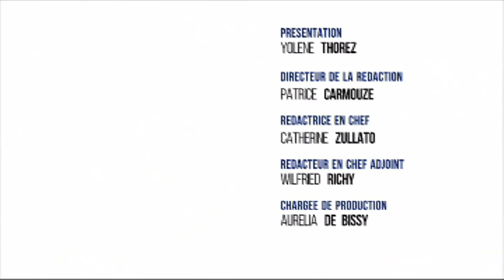Le 7/8 Weekend - Forum des associations : faites votre choix !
FORUM DES ASSOCIATIONS : CHOISISSEZ VOS LOISIRS !
Invités : Jean-Luc Leturmy, de l'association "La Scarabande" à La Verrière
- Stéphane Zachelin, de l'association "Franchir pour s'affranchir" à Montigny-le-Bretonneux
- Adèle Robak, de l'association "Quentin Country Line Dance" à Elancourt.

SOIREE CHAMPETRE A MAGNY-LES-HAMEAUX
Invitée : Monique Bourges, chargée de mission à la délégation yvelinoise de l'association des Paralysés de France.

CINEFIL... ET VOUS ?
Gaël Pineau, du Grenier à sel de Trappes, nous présente son film coup de coeur de la semaine.

ET AUSSI…

Les principaux rendez-vous musique et sport du week-end.